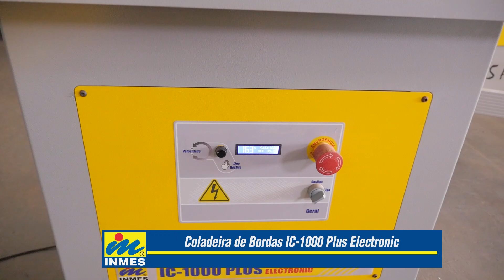Coladeira de Bordas IC-1000 Plus Electronic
A coladeira ideal para o marceneiro que utiliza diferente cores de adesivos.